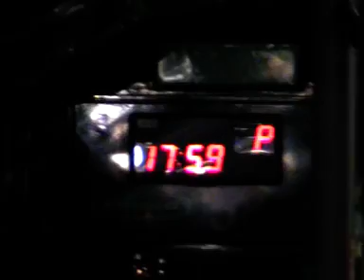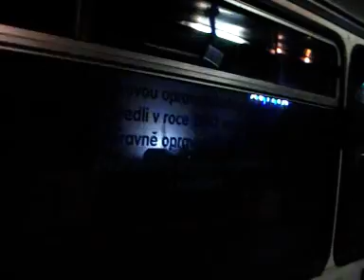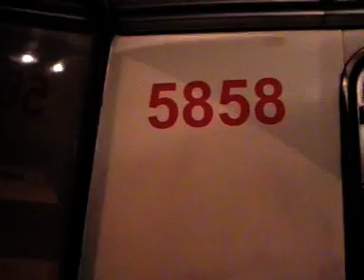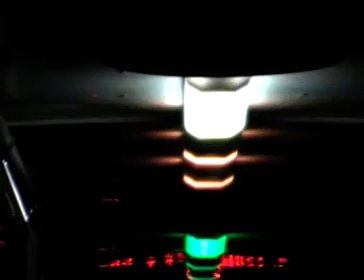Karosa B 732 ev. č. 5858 na lince 202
MHD Praha, jízda autobusem DPP provozovny Klíčov. Natočeno 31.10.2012.